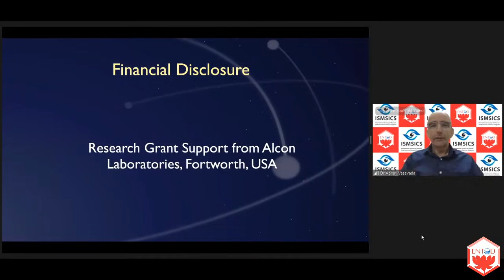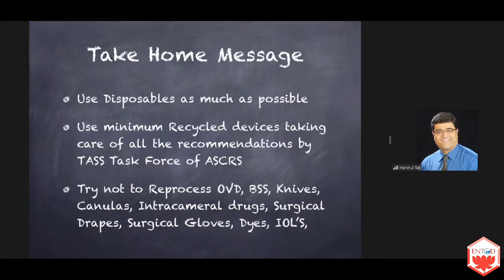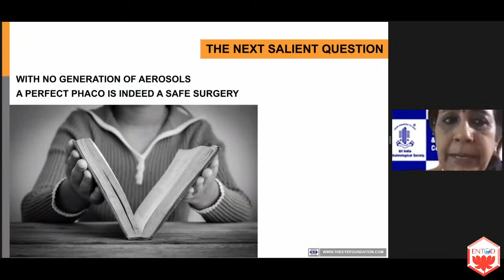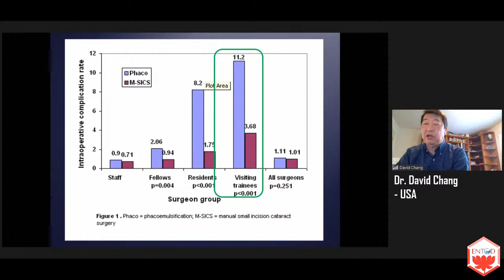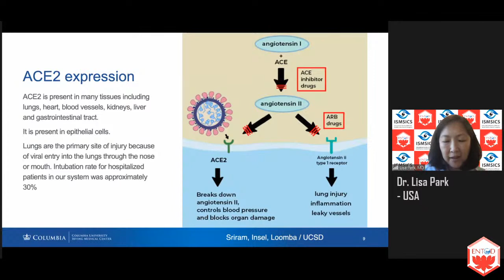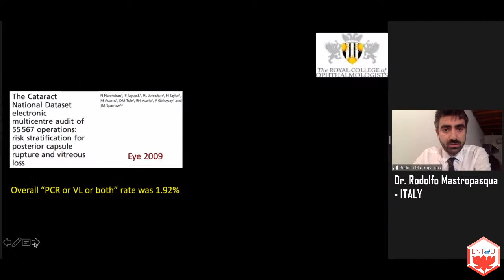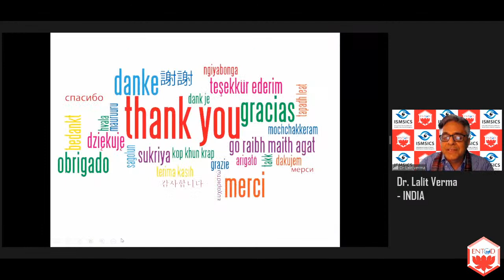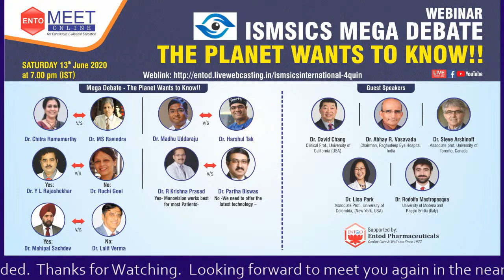Webinar #4 ISMSICS MEGA DEBATE.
ISMSICS MEGA DEBATE LIVE WEBINAR on " The Planet Wants To Know". 13th June 2020.